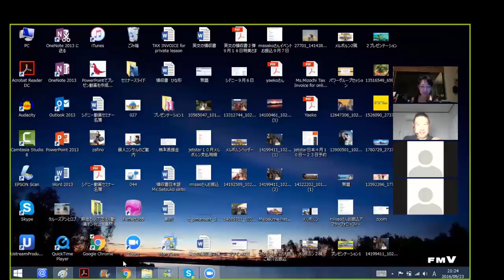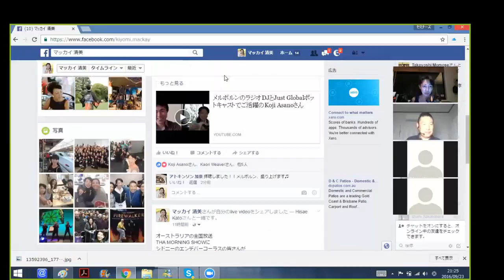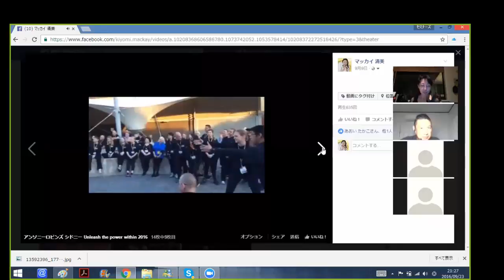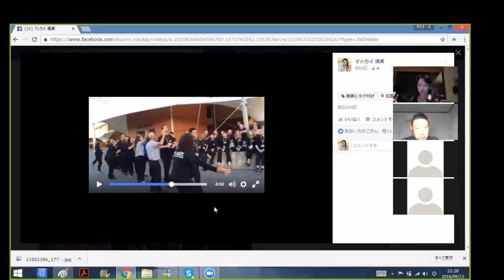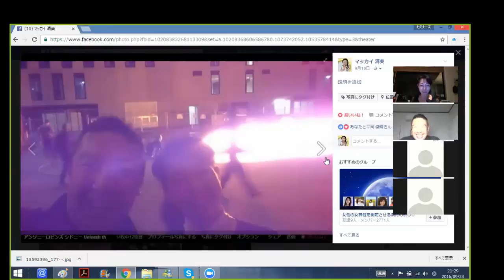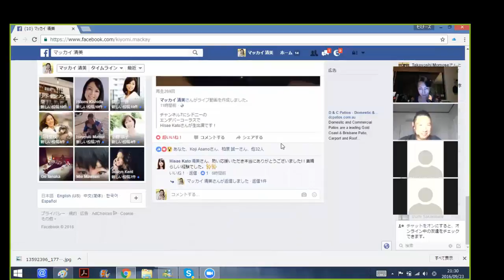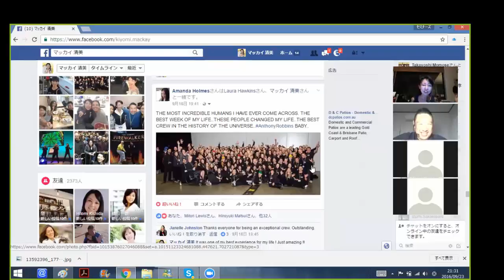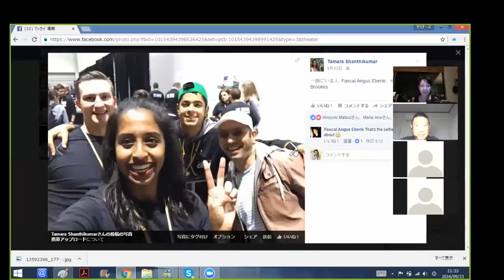アンソニーロビンズオンラインシェア会